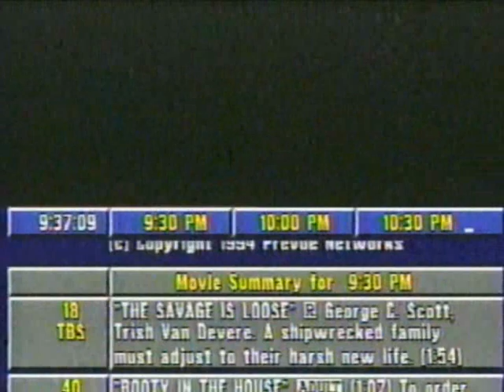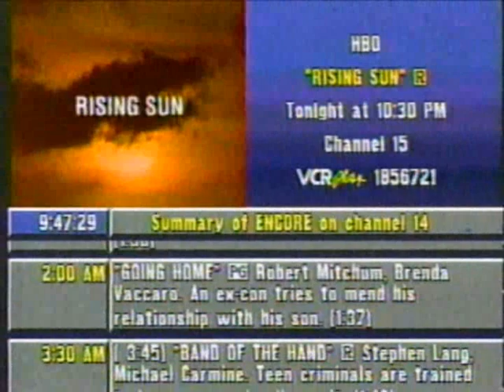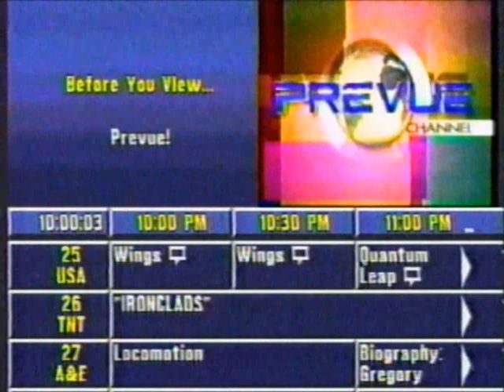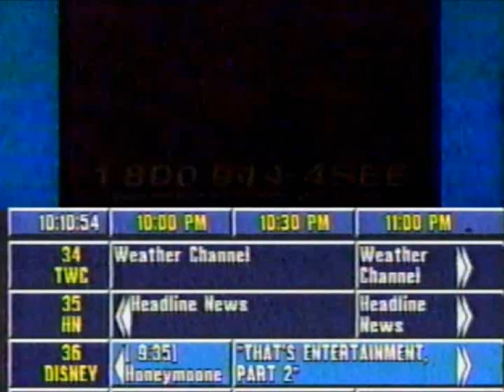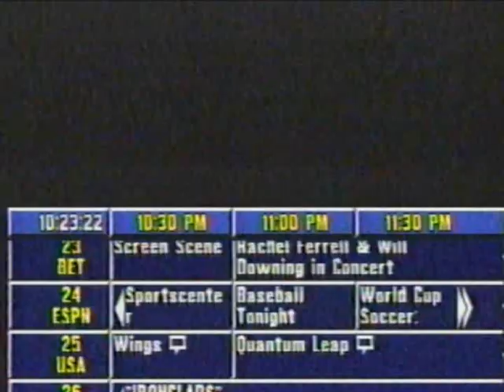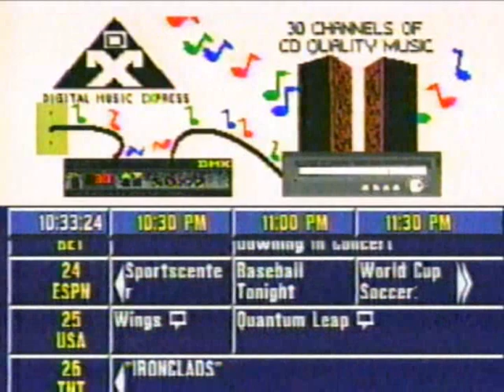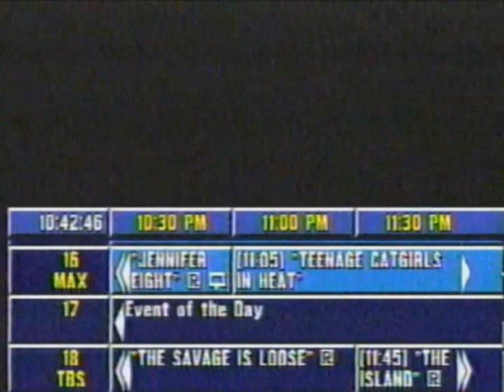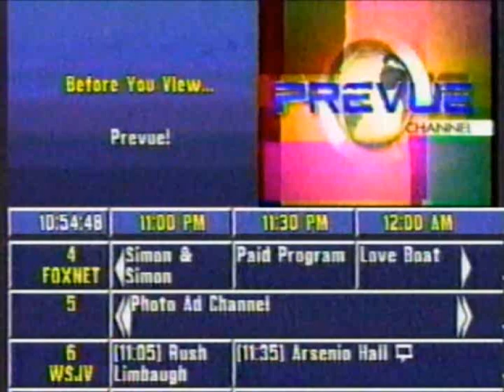Prevue Channel on TCI Cablevision (Michiana area) 6/30/1994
Source: A montage of scrolling TV listings seen on said channel, which was sourced from TCI Cablevision (now Comcast Xfinity) in the Michiana area.